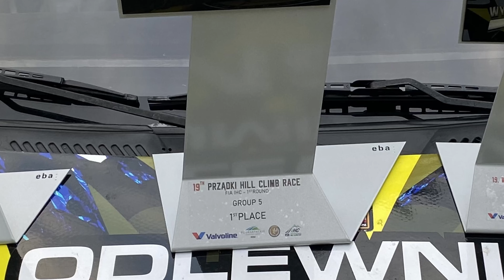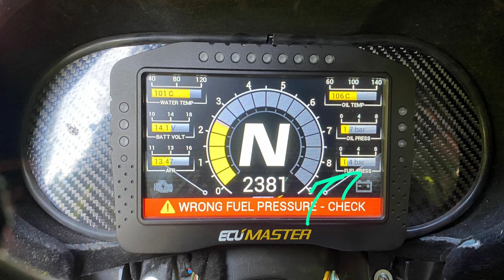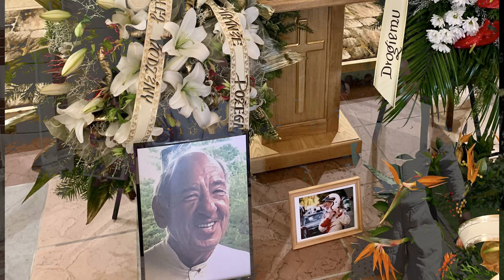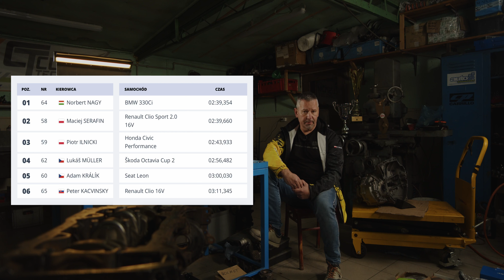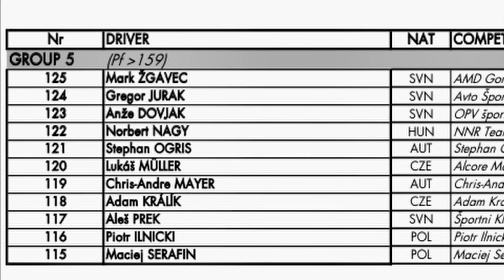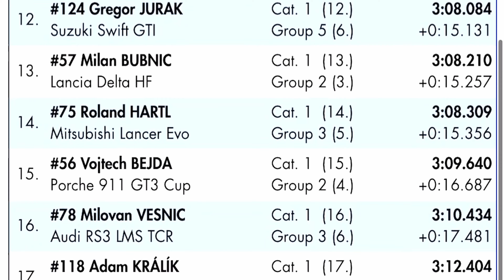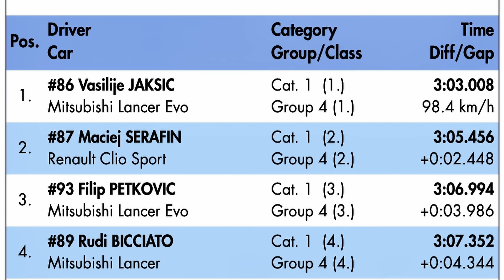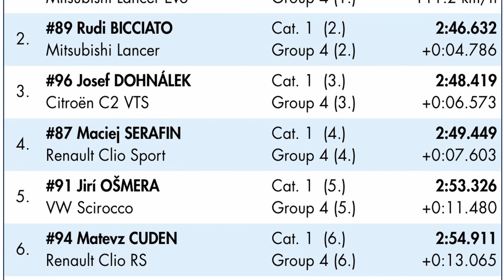Maciej Serafin. Jak zostać Mistrzem Europy w wyścigach górskich. PRAWDZIWA HISTORIA!!!!!!